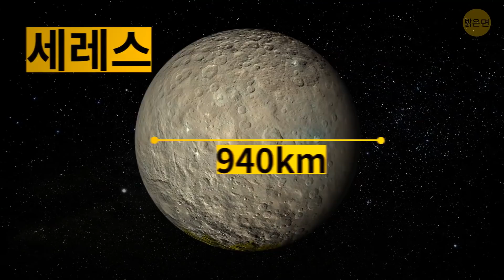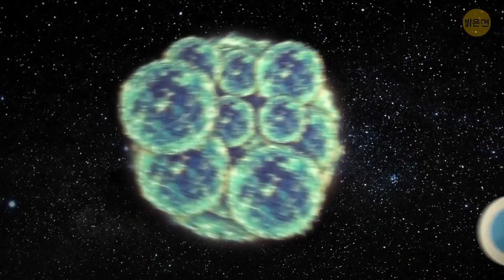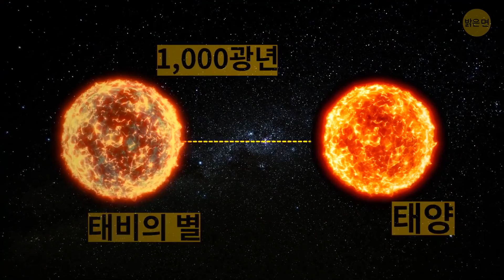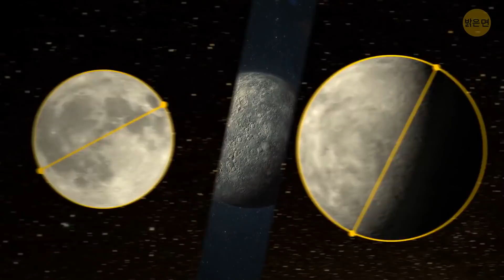발렌타인 소행성이 지구에 가까워지자 세계가 숨을 죽였어요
2000년 2월 14일. 그냥 평범한 발렌타인데이였어요! ? 꽃, 사탕, 그리고 새로운 밀레니엄의 시작… 그리고 역사를 만들기 좋은 날이었죠. 우주선이 마침내 소행성 433 에로스와 데이트를 했습니다. 이 "데이트"는 이루어지지 못할 뻔했어요. 우주선의 엔진 점화 실패로 소행성을 놓쳤기 때문이죠. 하지만 엔지니어들은 우주선이 태양 주위를 1년 더 돌게 하기로 결정했고, 결국에 이루어졌습니다.

소행성 433 에로스는 우리 태양계에서 가장 작은 물체이며, 그 주위를 돌고 있는 우주선이 있어요. 이 소행성은 또 다른 면에서 특별합니다. 대부분의 소행성은 목성과 화성의 궤도 사이 어딘가에서 안전한 거리를 두고 지구를 지나칩니다. 하지만 에로스는 아니었어요. 그것은 최초의 지구 근접 소행성이 되었습니다. 우리는 이제 불안할 정도로 지구와 너무 가까워진 이 소행성을 예의 주시하고 있어요!

이 소행성과 그 외 다른 놀라운 우주 물체들에 대해 알아봅시다. 우리 태양계에 들어온 최초의 우주 방문객이죠! ??

미리 보기 사진 크레딧:

에로스의 그림자: 나사/JPL/JHUAPL 퍼블릭 도메인

Lagadec 은하 중심과 궁수자리 B2: ESO/APEX & MSX/IPAC/나사, 55 캔크리e의 상상도: ESA/허블, CC BY 4.0 아벨33 사진 디테일: 아담 블록/마운트 레몬 스카이센터/애리조나 대학 CC BY-SA 3.0 us CC BY-SA 4.0 나란히 놓인 세 개의 아이폰 (좌측에서): 4, 5, 그리고 6: 에릭 지앙, 위쪽으로 열리는 문을 가진 테슬라 모델 X P100DL: 턴스트레인지, 재구성된 에로스 소행성: 니어 프로젝트, NLR, JHUAPL, 구다드SVS, 나사, 퍼블릭 도메인 나사 이미지 및 비디오 라이브러리